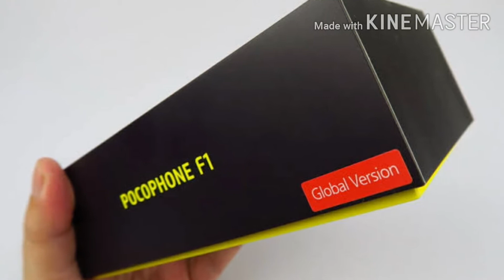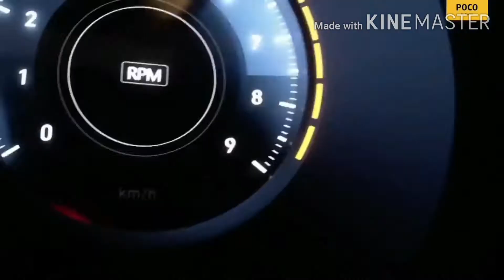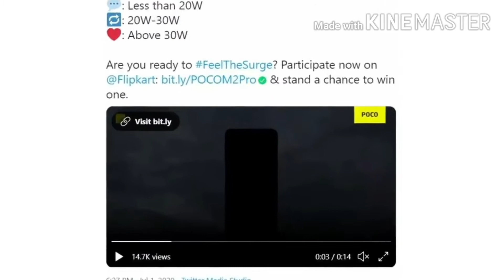Poco M2 pro - with Snapdragon 720G🔥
Poco M2 pro - # Everything You Need to know 🙌

Poco is going to launch their next smartphone Poco M2 pro in India. in this video, we are going to checkout Poco M2 pro specs and features. we will talk about Poco M2 pro performance, Poco M2 pro camera, Poco M2 pro display, Poco M2 pro design, Poco M2 pro battery and Poco M2 pro launch date in India. We will also talk about Poco M2 pro official details and Poco M2 pro price in India. if you want to check out Poco M2 pro official video and Poco M2 pro unboxing, you will find it here. you will also get details about Poco M2 pro review and Poco M2 pro hands on.

You Don't want to buy Chinese phone you have to watch this video.

Top upcoming smartphones in July 2020. In this video, we are going to talk about upcoming mobiles in July 2020 in India. We will give the list of upcoming smartphones in India. You will know about Xiaomi, Redmi, Realme, Samsung, Apple, Oppo, Vivo and other smartphones that will be launched in India in July 2020.

Realm X3 pro Video Link

Realme x3 Video Link.

ONEPLUS - Z /NORD Video Link

Note:-

THE IMAGES/PICTURES SHOWN IN THE VIDEO BELONGS TO THE RESPECTED OWNERS AND NOT ME. I AM NOT THE OWNER OF ANY PICTURES SHOWED IN THE VIDEO

And for get the latest tech updates.🔥